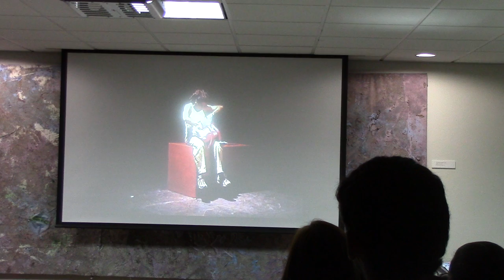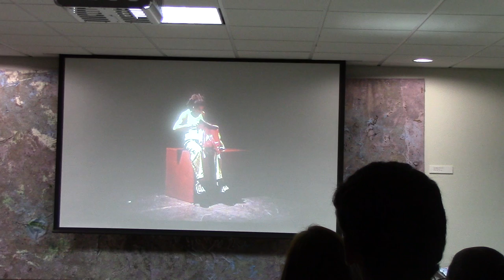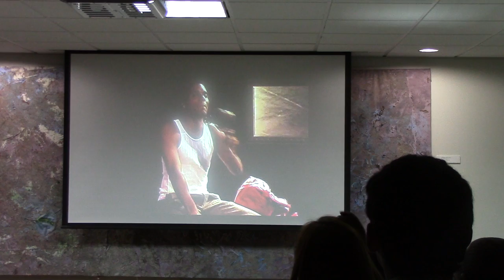The Talk de Javier Cardona (1)